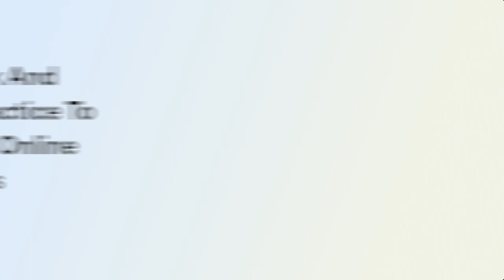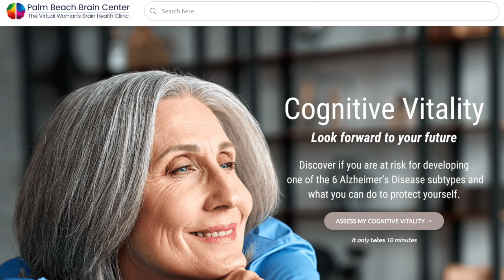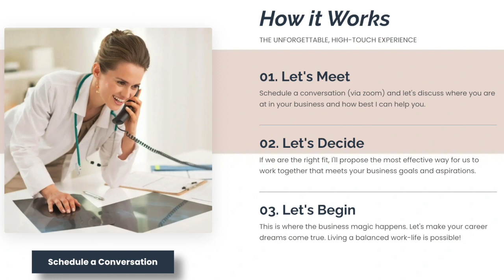Transforming Her Brick-And-Mortar Practice Into 3 Thriving Online Businesses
Dr. Tatiana Hava is a board-certified chiropractic neurologist who has treated clients for two decades in a traditional clinic. Due to the pandemic, she successfully transitioned to the online world, offering a Cognitive Vitality Program at her virtual women's brain health clinic, the Palm Beach Brain Center.

Using Searchie, Dr. Tatiana has been able to curate a personalized library for her clients and provide services with a quick response. She advocates for women's brain health and provides coaching services, awareness, and insight on implementing successful online strategies.

Join thousands of online business owners and content creators in our free community on Facebook!